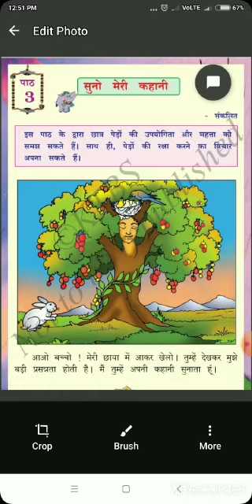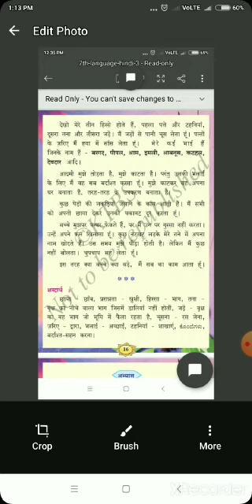Hindi class VII